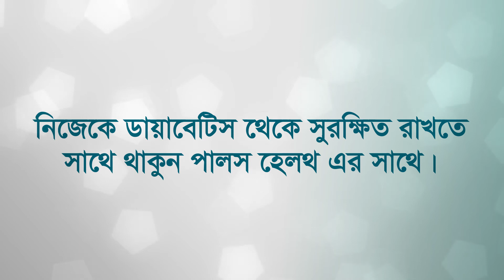ডায়াবেটিস কেন হয়?